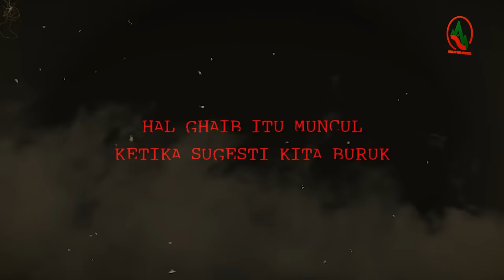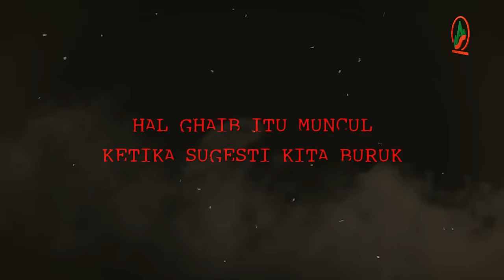ILMUNYA EDAN ! GUE YANG DENGER CERITANYA AMPE GEMETERAN !!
Untuk teman-teman semua jika mempunyai cerita atau pengalamannya ketika di gunung, dan ingin berbagi ceritanya langsung, bisa hubungi team via